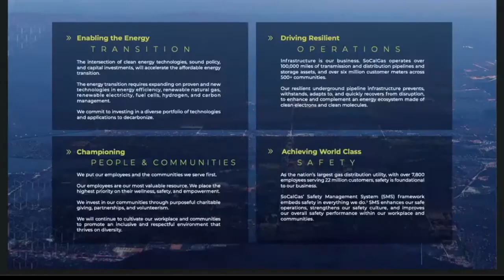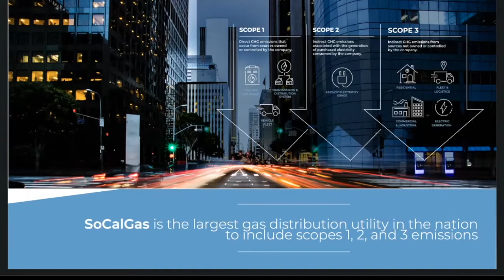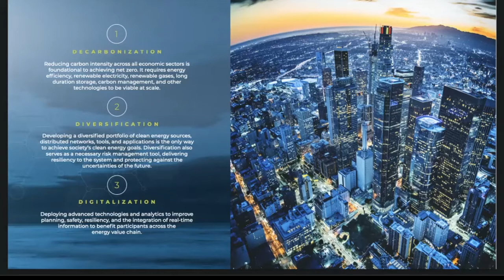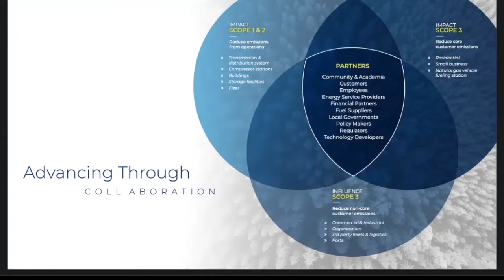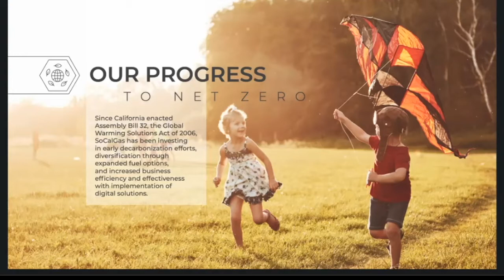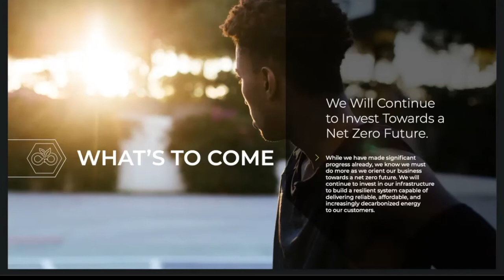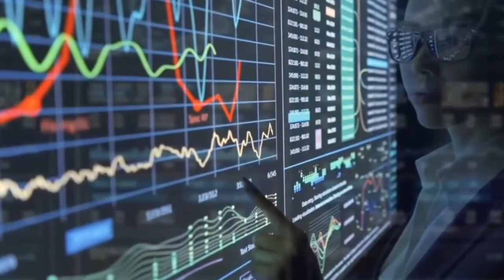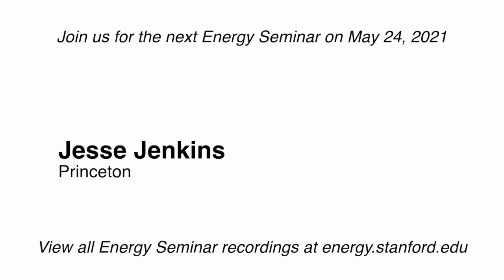SoCalGas Commitment to Net-Zero Emissions by 2045 | Michelle Sim | Energy Seminar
Mid-century net-zero targets are abundant these days. But there are a few industries where this type of goal would seemingly be contrary to what is thought to be their core business. On March 23, 2021, SoCalGas became the largest gas distribution utility in the nation as they set a net-zero target across its operations and delivery of energy by 2045. Michelle Sim, Director of Sustainability, will discuss sustainability and their climate commitment to 2045; what it means to them, what it means to their 22 million customers, and what it means to the 500+ communities they serve.

Speaker bio
Michelle Sim is the Director of Sustainability, responsible for development and implementation of SoCalGas’ sustainability strategy and vision. Since joining the Sempra utilities in 2013, she has served in various energy, strategic growth initiatives, environmental policy development roles in clean transportation, residential, commercial, and industrial sectors, hydrogen, and carbon capture initiatives. Prior to joining SoCalGas, Michelle worked at a global A&E firm, working primarily on department of defense contracts related to facility and energy management, renewable technologies, and zero net energy strategies.

Michelle received her BA from the University of California, Berkeley. She served a two-year term in 2016 appointed by the then-U.S. Secretary of Energy Ernest Moniz to the Department of Energy’s Appliance Standards and Rulemaking Federal Advisory Committee. Michelle currently serves on the Board of the California Fuel Cell Partnership and as a Board Member of the Asian American Professionals Association.